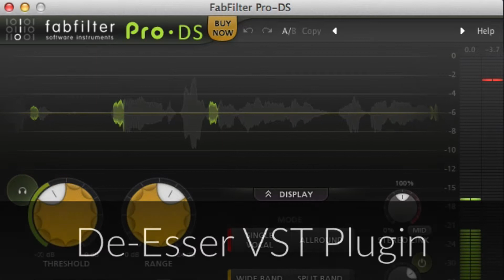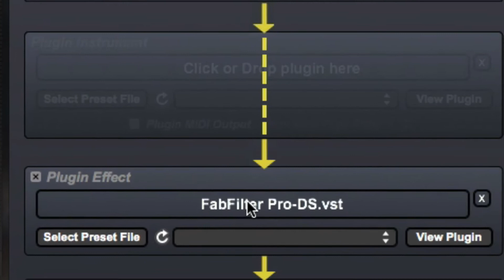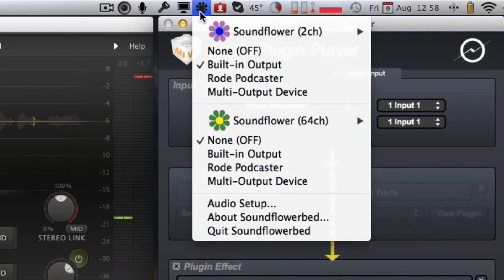Real-time De-essing sibilance from audio on Mac OS X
A short video showing how to remove sibilant (hissing) sounds from your microphone feed on Mac OS X. Ideal for improving (cleaning) audio quality on podcasts and screencasts.